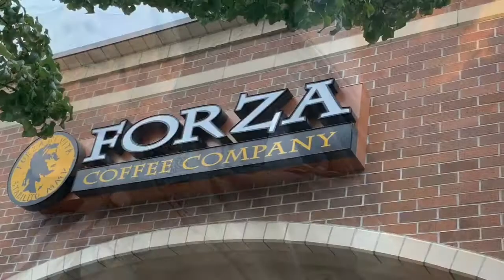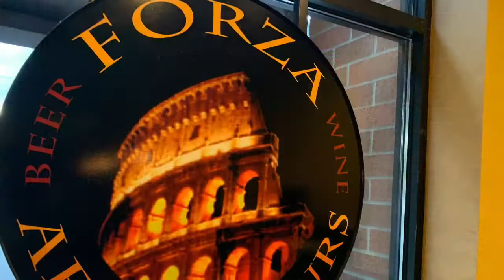Forza Coffee Company